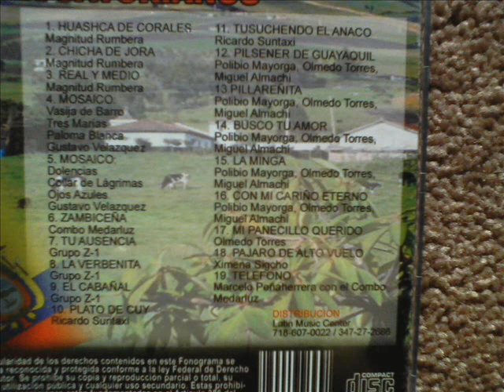LA MINGA POLIBIO MAYORGA OLMEDO TORRES Y MIGUEL ALMACHI BY JUSTIN MIX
NOSOTROS PRESENTAMOS ANTES QUE NADIE ESTE TEMAZO QUE NOP COMPAYE DJ FLAMAS A HUEVO.COM